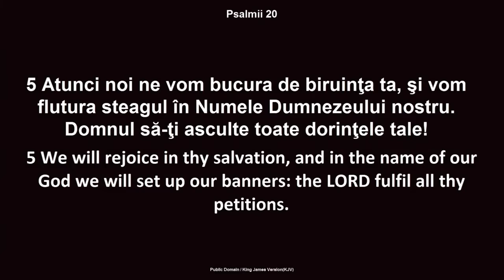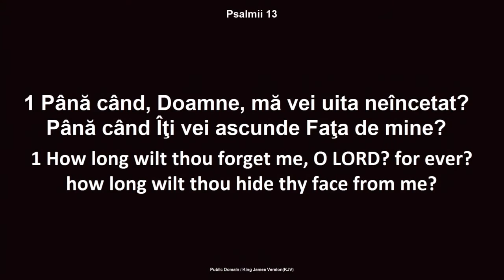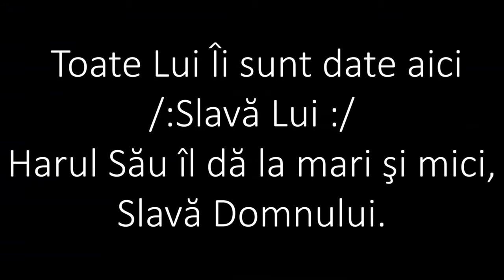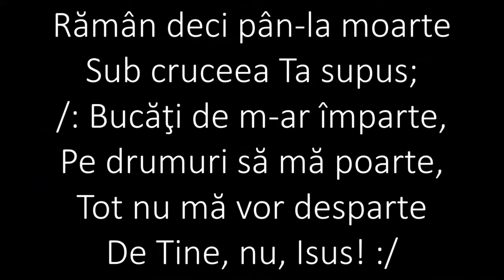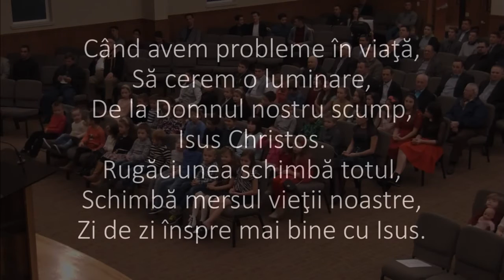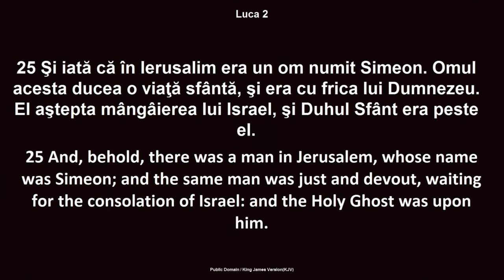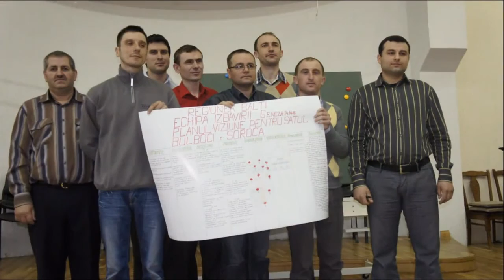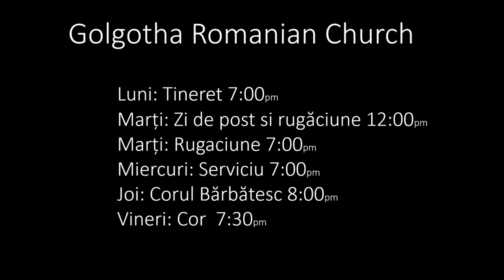GRPC 11-15-15 Evening Service